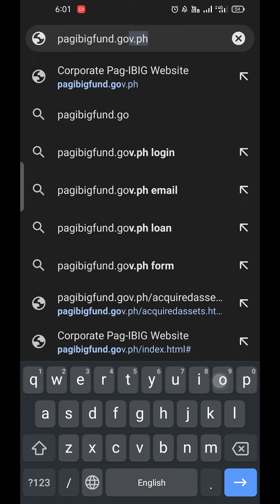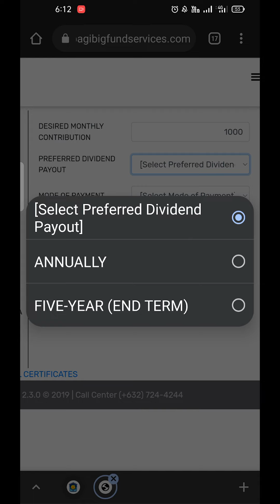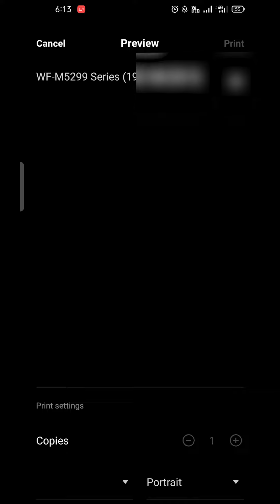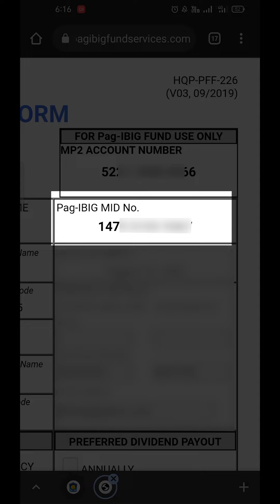ENROLL IN PAG-IBIG MP2 SAVINGS IN YOUR MOBILE PHONE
May account ka na ba sa Pag-Ibig MP2? If wala pa, watch this video.

If miembro ka na ng Pag-Ibig Fund, mabilis lang gumawa ng account sa MP2 Savings gamit ang mobile mo.